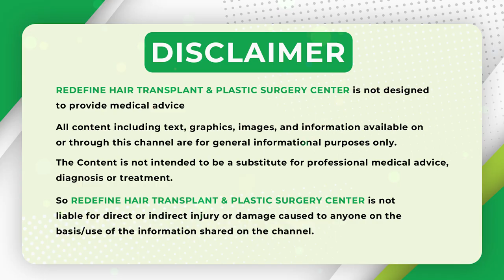మీ వయస్సును తగ్గించండి || Best Anti Aging Treatments for Face || Sculptra Face Treatment || ReDefine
మీ వయస్సును తగ్గించండి || Best Anti Aging Treatments for Face || Sculptra Face Treatment || ReDefine Channel

Address:
Kothapet:
3rd Floor, Axis Bank Building, Beside OMNI Hospital,

Gachibowli:
3rd Floor, Millennium Square, Above Ratnadeep Supermarket,

Kukatpally:
1st Floor, Kapil Complex, 21/A, Vasanth Nagar Road, KPHP Phase 6, Kukatpally, Hyderabad, Telangana 500072